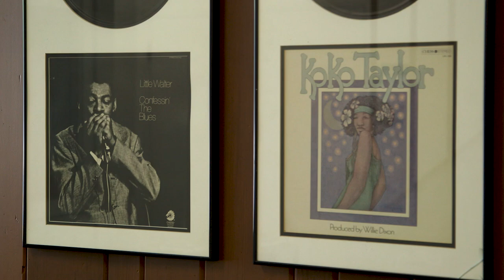Haley Reinhart performs with her dad at Chess Records in Chicago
Haley Reinhart, accompanied by her father on guitar, performed a 2-song set at Chicago's famous Chess Records studio as part of the virtual music festival '(De)Tour' - a fundraising event benefiting NIVA (National Independent Venue Association and 'MusiCares'
Both these organizations were created in the wake of the COVID19 pandemic to help struggling independent venues and their staff that were shuttered for the entire duration of the health crisis.

Performers: Haley and Harry Reinhart

Producers: Greg Corner and Nate Arling
Director of Photography / Editor: Wesley Nott
Audio engineer: Juan Garcia-Spitz